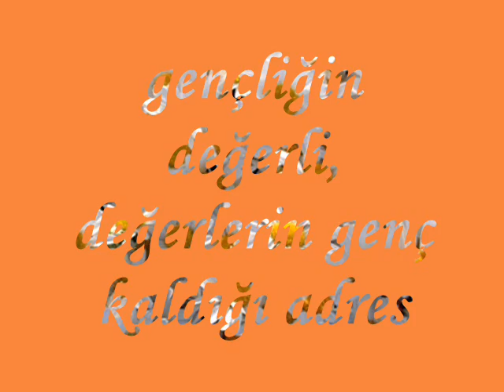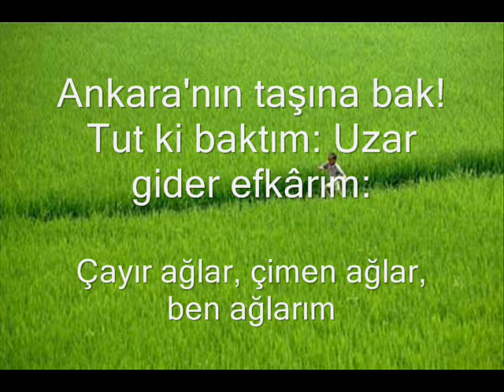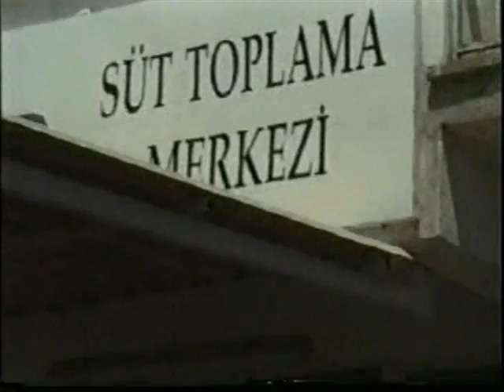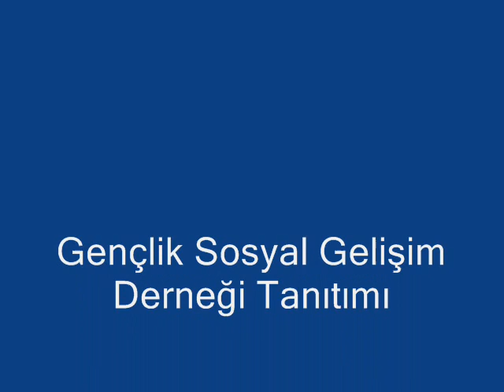gesoged tantım videosu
Balıkesirde çalışmalarını sürdüren Gençlik Sosyal Gelişim Derneğinin tanıtım videosu